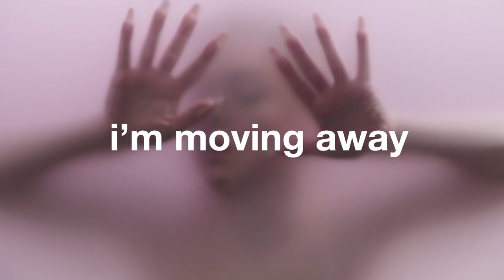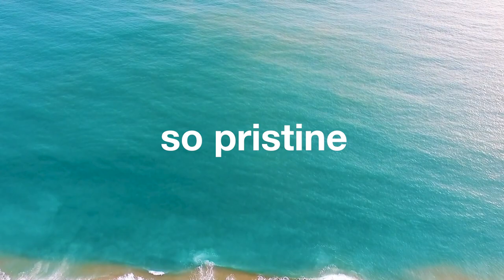Seatbelts - 'Citylines' (Official Video)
'Citylines' is the first single from Seatbelts new EP 'Welcome Simplicity', to be released 16th April 2021.

Filmed by Cotton Bro, Tom Fisk, Jess Vide, Joseph Redfield, Taryn.
Edited by James Madden

A collage film. To evoke escape, travelling and the illusive world that we live in. The space between dream and reality. The captured world. The work of art in the age of mechanical reproduction. Transience of all that's been, here now and future. Idealised lifestyles. Hi-fi vs lo-fi. Digital fry, digital lies, digital skies. Johann Zahn designed the first camera in 1685 and the first photograph was clicked by Joseph Nicephore Niepce in the year 1814. The reveries of a connected world. An emotion combination, a thought integration.

The mood of the song is inspired by reading Steinbeck's 'The Grapes Of Wrath'.

Lyrics:

All aligned,
heard it from the inside,
time to move our lives,
need to carve some time,
that is mine

All out of focus,
how did you notice?
felt the earth shake below us,
feels strange,
i'm moving away

The city's blind,
we'll drive all night,
changing our ways,
nothing feels safe

Blue salted waters,
shimmer before us,
in the scene of a dream,
so pristine,

On the cool of the breeze,
moving to feel free,
past the glow of the city,
nothing here to see,
nowhere to dream

The city's blind,
changing our ways,
nothing feels safe,
across the country,
nomadic tendencies,
in the glow of a sunbeam,
welcome simplicity

Murky waters,
rise above us,
past our shoulders,
it's the same,
as always.